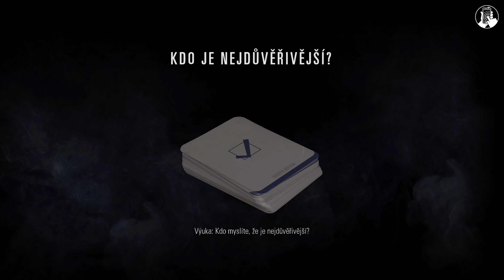TOP 10 HER pro DVA | PlayStation Play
Je Valentýn! Jak ho prožít? No přece na PlayStationu se svou polovičkou. Vybrali jsme pro vás TOP 10 her pro páry, tak vzhůru na ně!